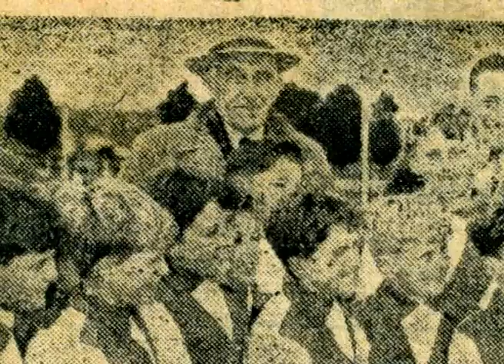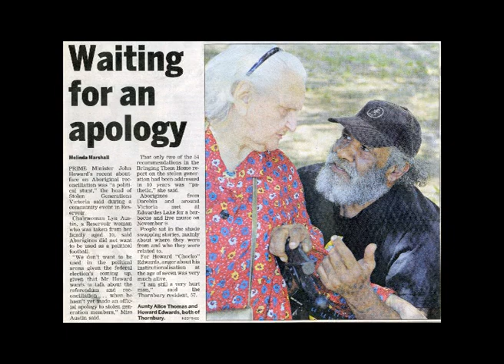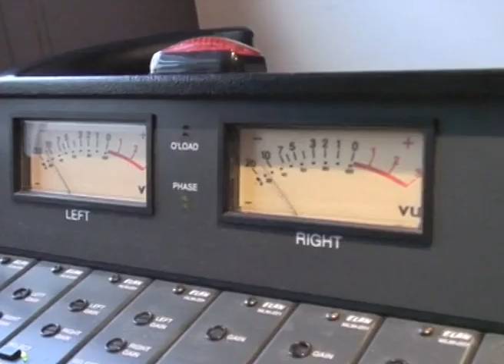Victimised, Assimalised, Correctionalised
As a child, Howard Edwards was shunted from orphanage to orphanage. Made a ward of the state in 1956, he was abused and beaten wherever he was sent. His incarceration didn't end there and for much of his adult life Howard was a target for police and he was often locked up at the slightest provocation. A large part of Howard's journey towards healing involved reconnecting with his family, his work in the community and on the board of the Aboriginal Health Care Service.